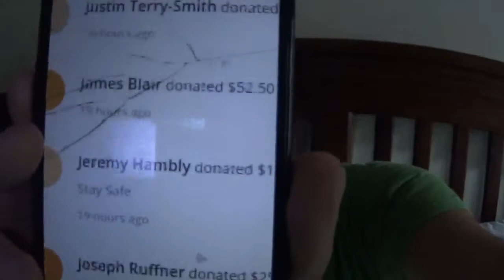The Quartering Donates To My fundraiser!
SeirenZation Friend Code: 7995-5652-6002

Brief Summary: Jeremy from the Quatering donates to my aids run walk fundraiser!  His two gay dads are so proud of him!  (He doesn't actually have two gay dads its hyperbole.)  Jeremy's donation is greatly appreciated and for that this video is for him and to share the fundraiser to get you guys to donate for the cause as well!